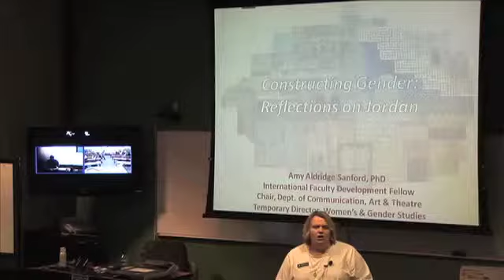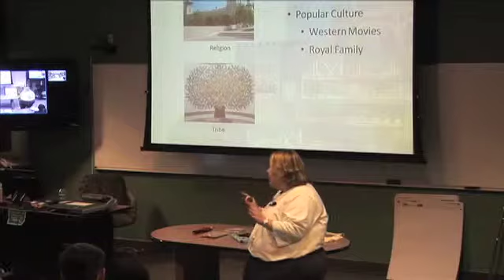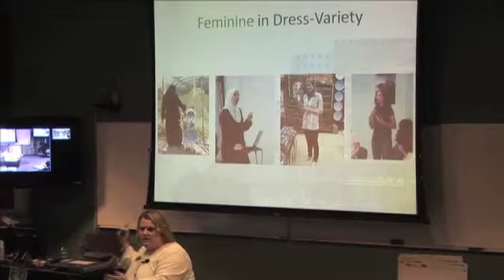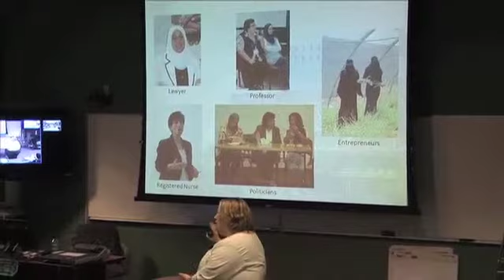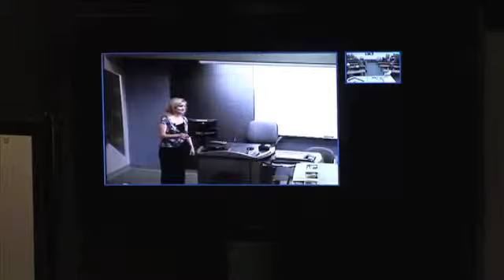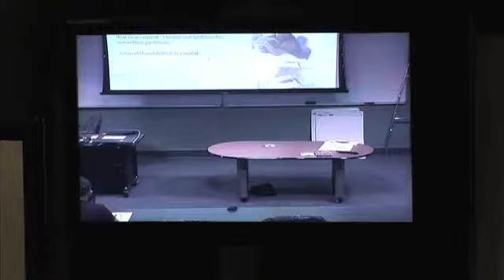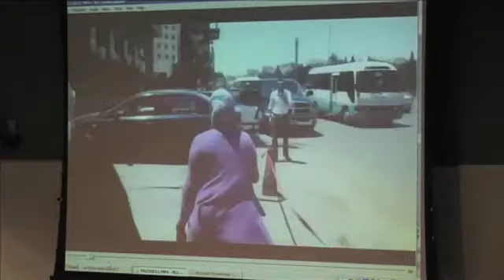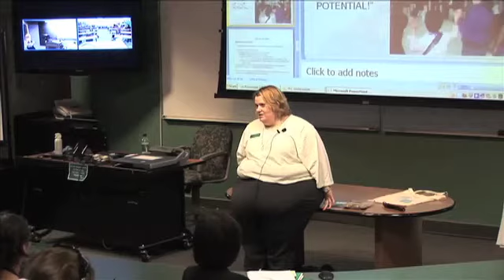Reflections on Jordan with Dr. Amy Aldridge Sanford & Dr. Dilene Crockett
Dr. Amy Aldridge Sanford and Dr. Dilene Crockett discussed their International Faculty Development fellowships in Jordan with a presentation, "Reflections on Jordan," on Sept. 29.